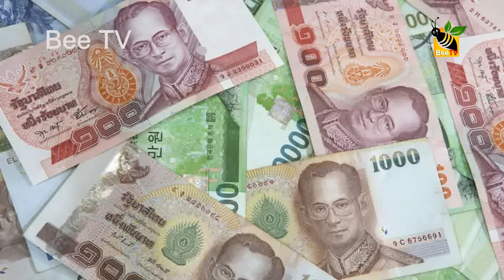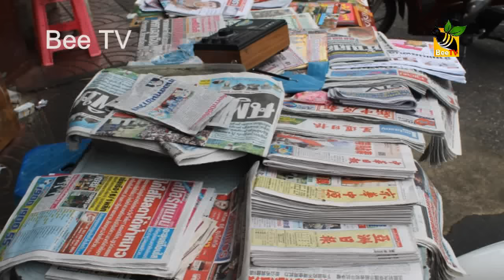Thailand| Best places to visit in thailand | Travellers Heaven | സഞ്ചാരികളുടെ സ്വര്‍ഗം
കിങ്ങ്ഡം ഓഫ് തായ്‌ലാന്റ് ചുരുക്കത്തിൽ തായ്‌ലാന്റ് തെക്കുകിഴക്കേ ഏഷ്യയിലെ ഒരു രാജ്യമാണ്. കിഴക്ക് ലാവോസ്, കംബോഡിയ, തെക്ക് തായ്‌ലാന്റ് ഉൾക്കടൽ, മലേഷ്യ, പടിഞ്ഞാറ് ആൻഡമാൻ കടൽ, മ്യാന്മാർ എന്നിവയാണ് തായ്‌ലാന്റിന്റെ അതിരുകൾ. തായ്‌ലാന്റിലെ ഏറ്റവും വലിയ നഗരവും തലസ്ഥാനവും ബാങ്കോക്ക് ആണ്. ഈ രാജ്യം പണ്ട് സയാം എന്ന പേരിലും അറിയപ്പെട്ടിരുന്നു.